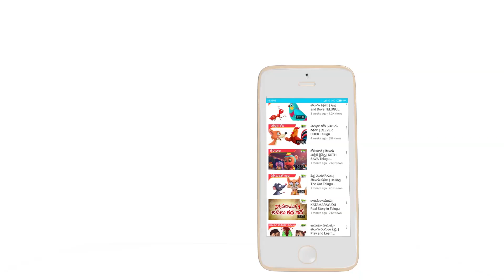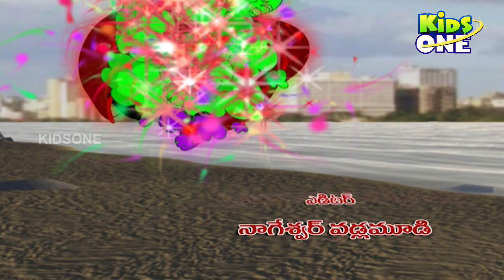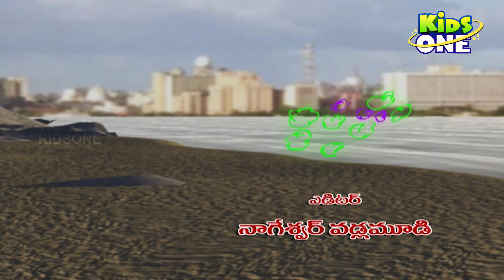Mighty Abheera | Epi #1 | The Animated Series in Telugu | Telugu Kathalu | KidsOneTelugu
Watch Mighty Abheera Kids Animated Series for Toddlers, Children, and Kids. మైటీ అభీరా సీరిస్ Abheera, himself a Powerful Spirit created by Aghora. Adithya is a seven Year old Intelligent Boy.